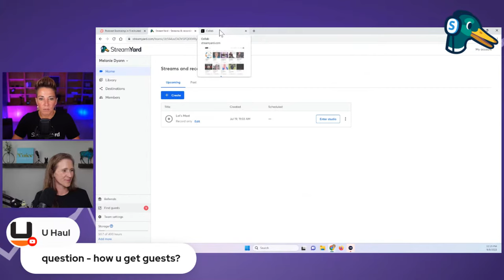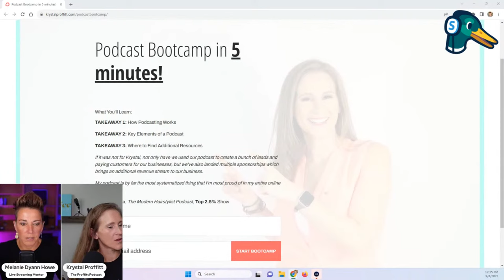Start Your Podcast the Right Way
Creating and launching a podcast may not be as challenging as you think. With the right plan and steps you can easily start your podcast the right way.

In this special episode, host Melanie Dyann Howe welcomes podcasting coach and expert, Krystal Proffitt to the show. Krystal will share the essentials of starting a podcast and doing it the right way.

After this show, you'll know how to get your podcast started and launched.

Krystal Proffitt is a Podcast Coach, Content Strategist, and host of the award-winning show, The Proffitt Podcast. She specializes in helping content creators create with confidence.